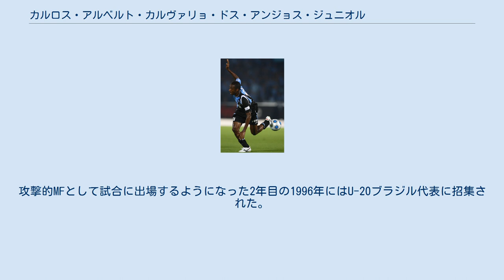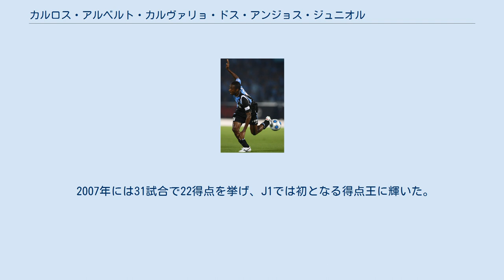カルロス・アルベルト・カルヴァリョ・ドス・アンジョス・ジュニオル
ヴィラ・ノヴァFCの選手
ウニオン・サンジョアンECの選手
ジュニーニョ（Juninho）こと、カルロス・アルベルト・カルヴァリョ・ドス・アンジョス・ジュニオル ジュニーニョ（Juninho）こと、カルロス・アルベルト・カルヴァリョ・ドス・アンジョス・ジュニオル（Carlos Alberto Carvalho Dos Anjos Junior、1977年9月15日 - ）は、ブラジル出身の元プロサッカー選手。
ポジションはフォワード/攻撃的MF。
 ブラジル・バイーア州サルヴァドール生まれ。
彼の父と12歳年上の長兄もプロサッカー経験者であり、特に長兄のゼ・カルロスはブラジル代表にも選出された。
 幼い頃よりECバイーアの下部組織で育ち、ジュニオール所属だった1995年にトップチーム監督のオタシリオに抜擢されてプロとしてのキャリアをスタートさせる。
攻撃的MFとして試合に出場するようになった2年目の1996年にはU-20ブラジル代表に招集された。
2000年にパルメイラスへと移籍。
FCバルセロナから獲得を打診されたが、チームもジュニーニョも不調に陥った2002年はバルセロナへの移籍話も立ち消え、パルメイラスはその歴史上初めて全国選手権2部降格が決まった。
 2003年は日本のJ2・川崎フロンターレに期限付き移籍。
川崎はこの前年にCRフラメンゴのサンドロ・ヒロシの獲得に動いていたが、視察した試合で対戦相手にいたジュニーニョにオファーの対象を変えた。
初年度の2003年は28得点を挙げ、J2得点ランク2位。
 2004年 には川崎へ完全移籍し37得点を挙げJ2得点王に輝き、川崎フロンターレはJ1昇格した。
シーズンオフには、スペインのレアル・ベティスからのオファーもあったが残留した。
 2007年には31試合で22得点を挙げ、J1では初となる得点王に輝いた。
J1・J2双方での得点王獲得はエメルソン以来2人目。
 2008年3月、日本の生活環境の良さや子供たちへの教育を挙げ、日本へ帰化の意思があると報じられ、本人もこれを認めたが、日本語での会話が流暢でないことやブラジル代表で親善試合に4試合出場していたことが理由となり、日本への帰化を断念した。
2011年限りで川崎との契約を満了。
2012年、鹿島アントラーズに移籍した。
2013年シーズンをもって契約満了となり退団が決定した。
2014年末、Jリーグ功労選手賞を受賞。
 その他の国際公式戦